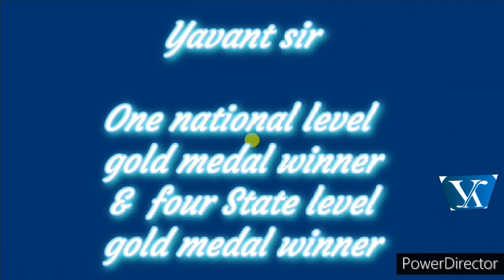Advance level challenging arm balance yogasan| Yoga With Yavant Sir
hernia ke liye yogasan
diabetes ke yogasan
yogasan for healthy heart yogasan for heart patient yogasan for blood pressure yogasan for stomach gas
weight loss ke liye yogasan best yogasan for weight loss
 yogasan for heart health
sugar control ke liye yogasan sugar ke liye yogasan
 diabetes ke liye yogasan
 yogasan for depression
 yogasan for kidney
yogasan for diabetes
yogasan for thyroid
 yogasan for high blood pressure yogasan for constipation
yogasan for pcos